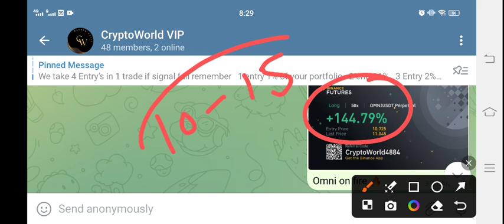XEM Coin Price Prediction! NEM XEM News Today! XEM Crypto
Queries Solved:
1.  today target
2.  price today
3.  price prediction
4.  token today target